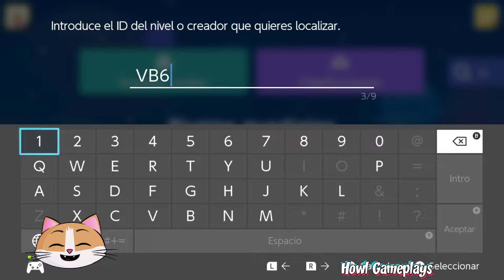¿UN KAIZO MUSICAL? ¿DE MICHAEL JACKSON? ¿QUÉ PUEDE SER MEJOR?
¿QUIERES COMPRAR BARATO Y FÁCIL? COMPRA TUS JUEGOS USANDO NUESTRO LINK DE ENEBA Y ASÍ PODRÁS APOYAR AL CANAL:

Hola chicos! En esta ocasión jugaremos ...